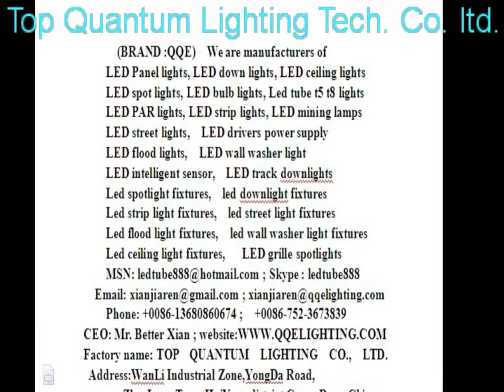led downlight grilled,led downlight globes mr16,led downlight gu10 dimmable